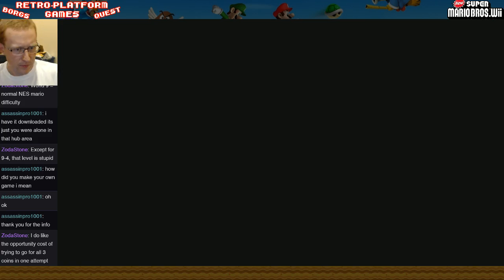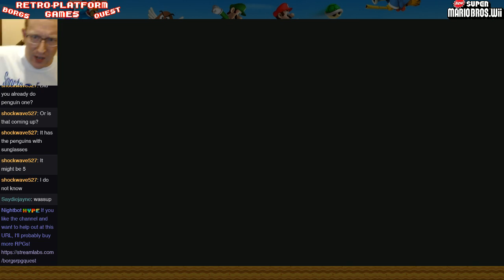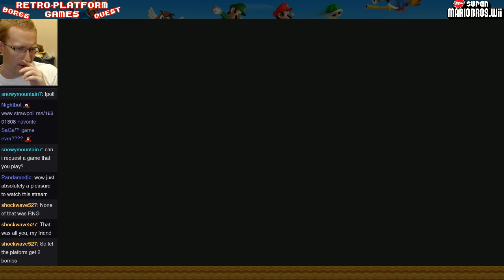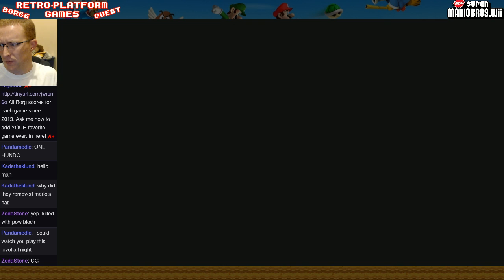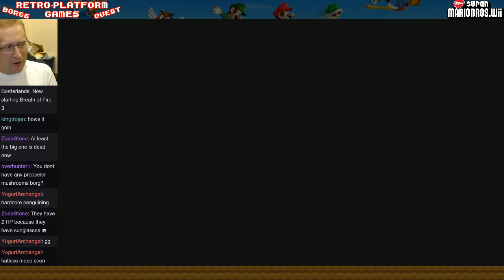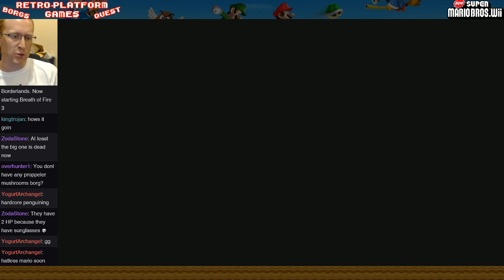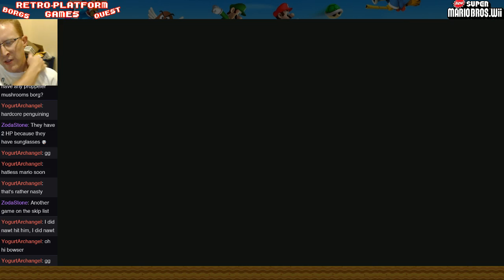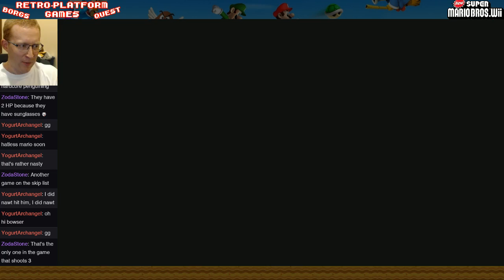New Super Mario Bros Wii: Final Boss + EVERY BONUS LEVEL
New Super Mario Bros Wii: Final Boss + EVERY BONUS LEVEL.  Orig air date: 8/25/18.